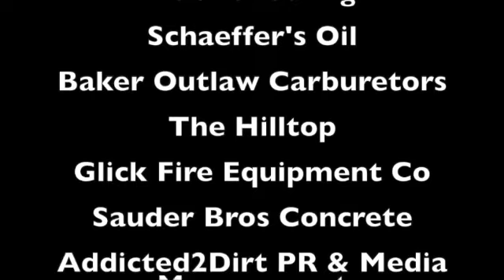Butch Renninger Memorial 2023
Devin Hart and the KHK Motorsports 33K pick up the feature win at Port Royal Speedway for the limited late model portion of the Butch Renninger Memorial